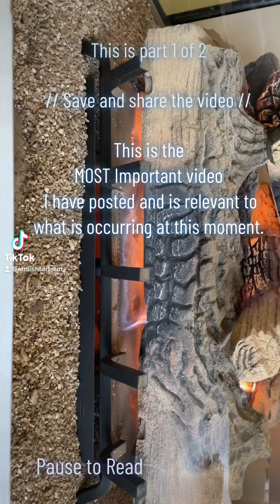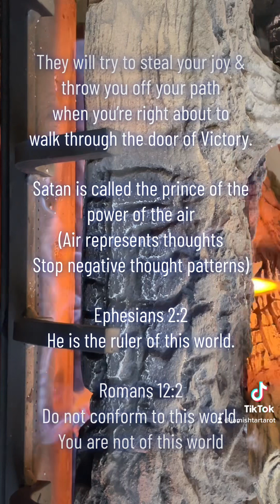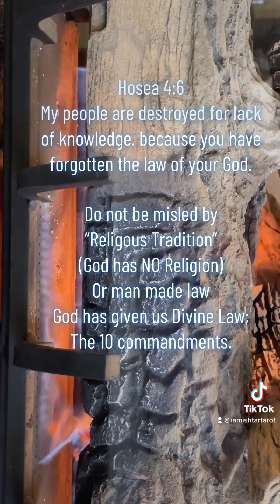God Speaks An Urgent Message! (1/2)